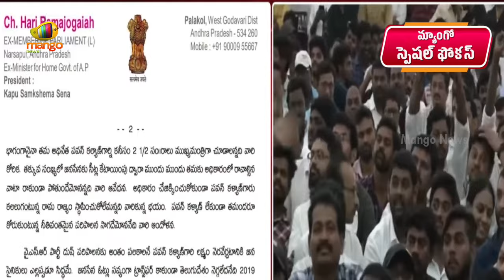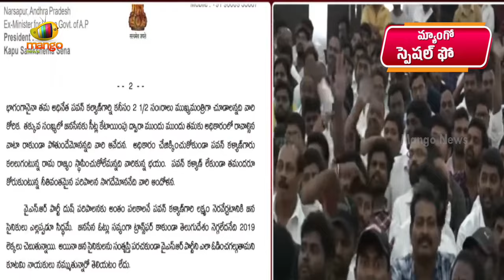Special Package: Hari RamaJogaiah On His Son Surya Prakash Over Joining YSR Party | Mango News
Special Package: Hari RamaJogaiah On His Son Surya Prakash Over Joining YSR Party.